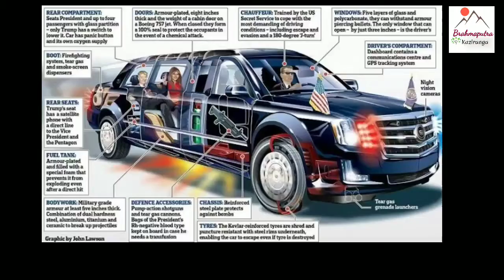About Donald Trump's car beast. America's president's car beast.